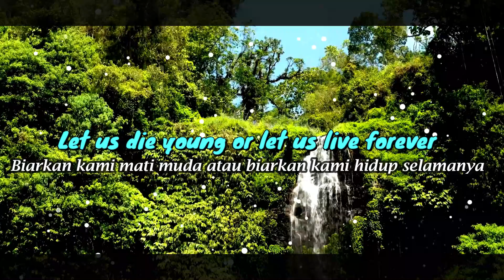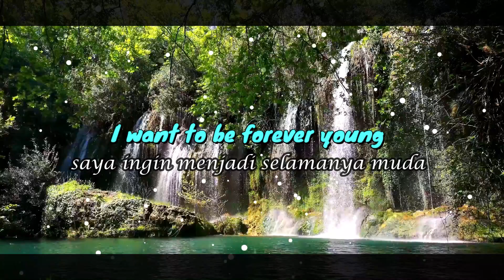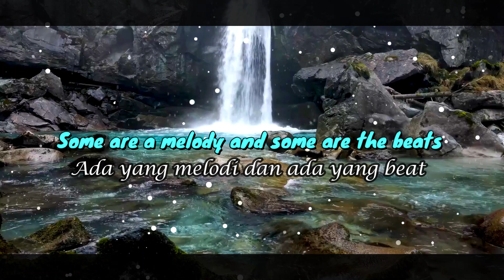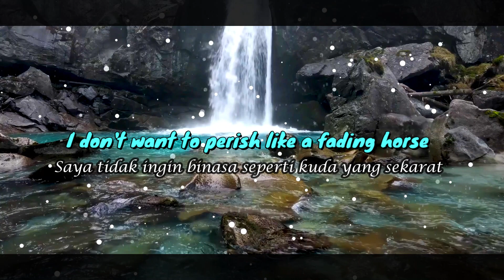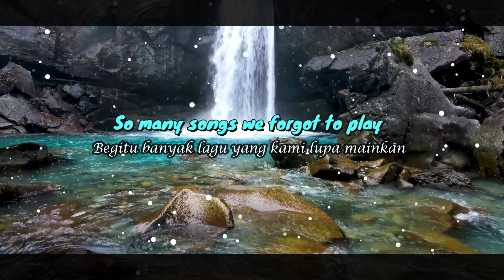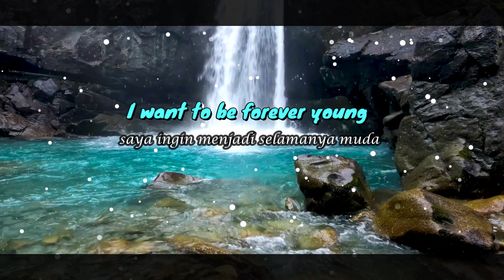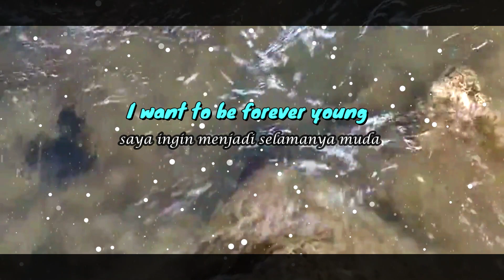🔴CINEMATIC VLOG MUSIC FOR RELAXING⁉️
Cinematic vlog musik untuk santai remix forever young.